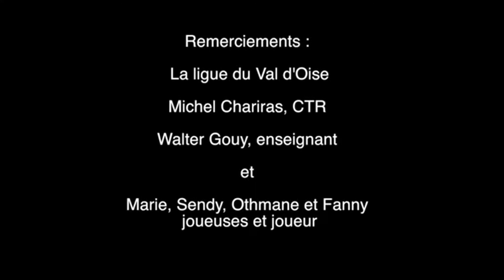Prancūzijos teniso federacija. Baltas kamuolys 3 - 5 metai ( II dalis )